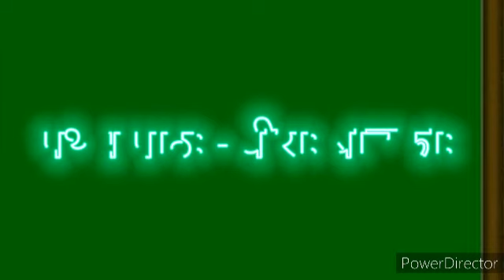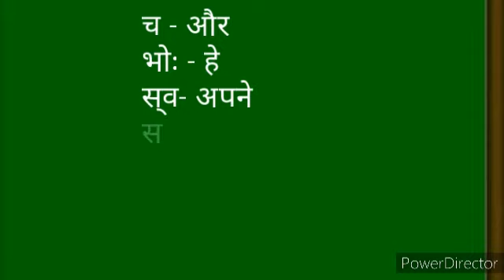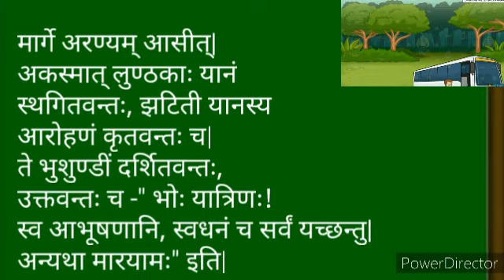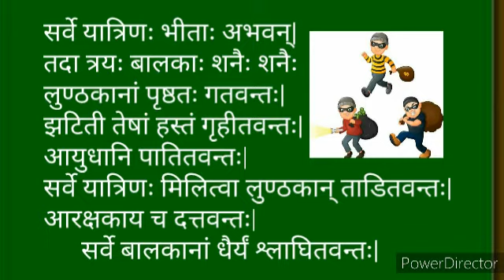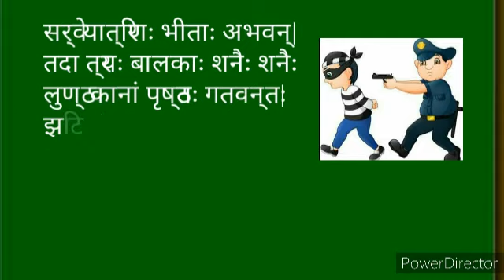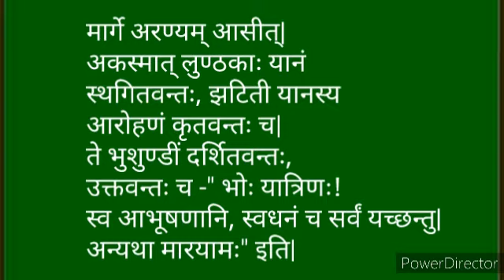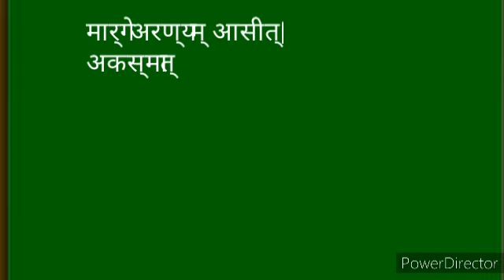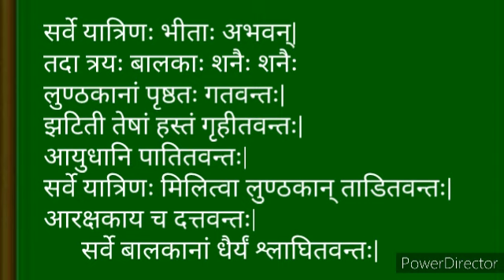कक्षा पंचमी विषय संस्कृत। कालांश 2 प्रथम पाठ: :- धीरा: बालका:।